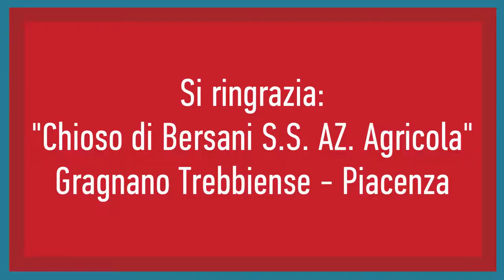Raccolta Dati Tecnozoo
Come migliorare l'efficienza degli allevamenti di vacche da latte?
Guarda il video per scoprire come l'assistenza Tecnozoo, effettuata  presso i propri clienti, possa portare al miglioramento della gestione della stalla.